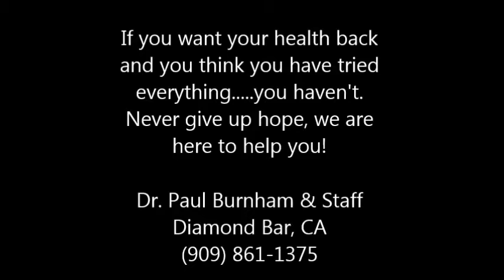Dr. Paul Burnham - Vertigo Patient 142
This patient suffered from extreme vertigo, vomiting and could not work or drive.  After one week of treatment, her vertigo was gone.